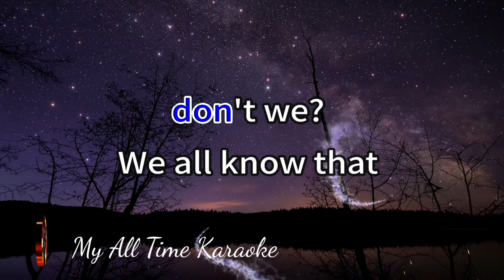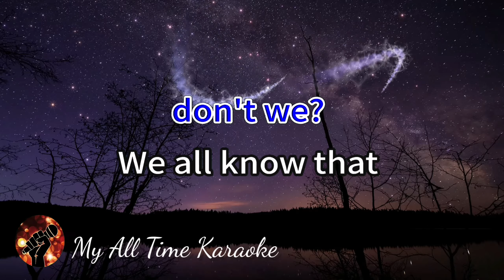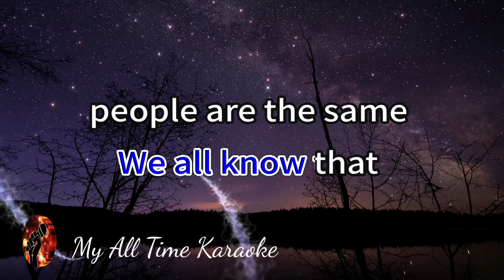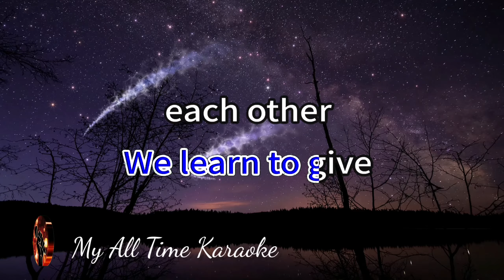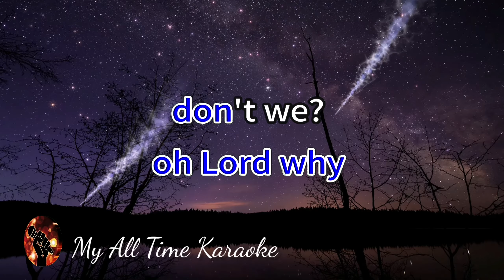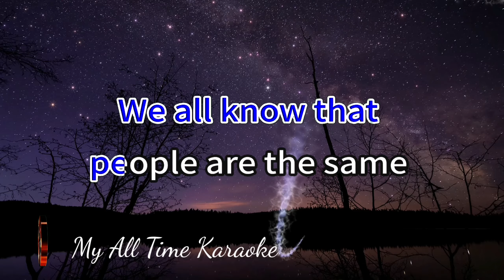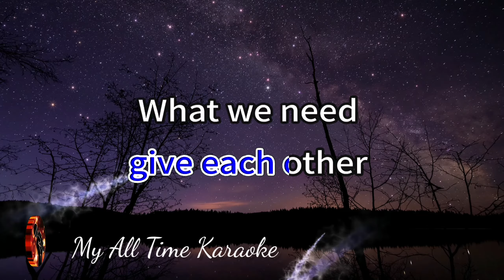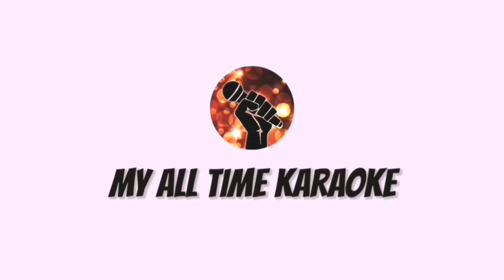EBONY AND IVORY - PAUL MCCARTNEY AND STEVIE WONDER (karaoke version)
Welcome to